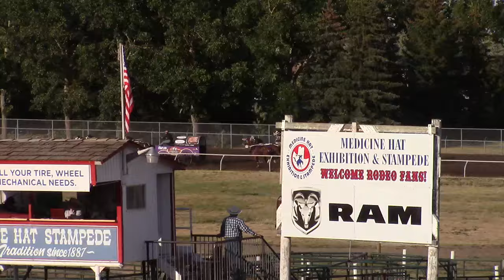2015 Medicine Hat Stampede Day 4 Heat 2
Our third stop on the 2015 WPCA ProTour presented by GMC Trucks from the Medicine Hat Stampede in Medicine Hat, AB